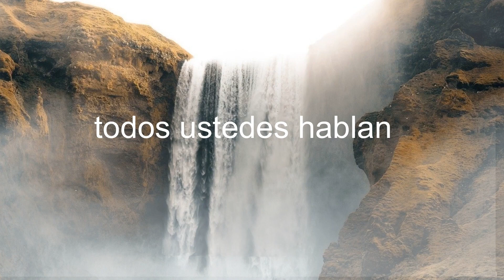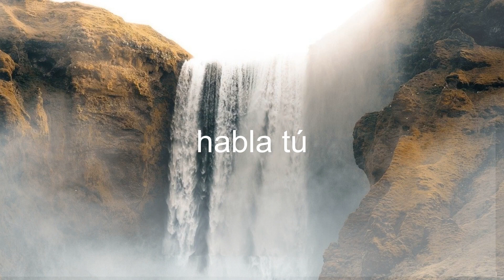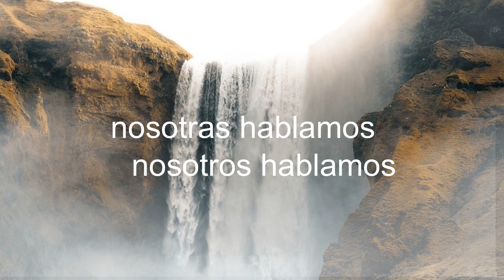ASMR Spaced Repetition - Spanish Grammar | Pronoun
Spaced repetition for the following words:
I talk
I talk
You talk
She talks
He talks
They talk
You all talk
We talk

Spanish Comprehensible Input Starts with Vocabulary. You Don’t Need to Spend Money or Waste Time Setting Up a Spaced Repetition System to Learn or Improve Your Spanish. Just Pick a Playlist or Create Your Own and Take a Walk. There's Music to Move or Sounds of Rain to Relax. Whatever Tickles Your Fancy! It’s THAT EASY! No Spending Money.

Spaced Repetition At Your Leisure.

Don’t Hesitate to Suggest New Moods or Ambiance in the Comments.

The Brain Needs 17 Repetitions of Exposure to Learn New Words, (ThoughtCo.) This Speaks of Spaced Repetition. Spaced Repetition is a Method Where The Subject is Asked to Remember a Certain Fact with the Time Intervals Increasing Each Time the Fact is Presented or Said, (Wiki).

Once Equipped with a Starter Set of Words, (a Beginners Starting Vocabulary Set), The Subject is able to Pursue Acquiring a Second Language Easily with Comprehensible Input.

Comprehensible Input (CI), is Essentially When a Subject Can Understand the Essence of What is Being Said Despite Not Understanding the Language Used to Present Said Information.

CI is a term created by Stephen Krashen in ‘09. He Asserts that Students Acquire a New Language by Receiving Exposure in the Target Language in Simplified Terms for Comprehension to Happen. In Effect, We Learn a Language by Understanding Messages.

Are You a Fan of Reading? 🤓

Looking For a Supportive Community? 🏫